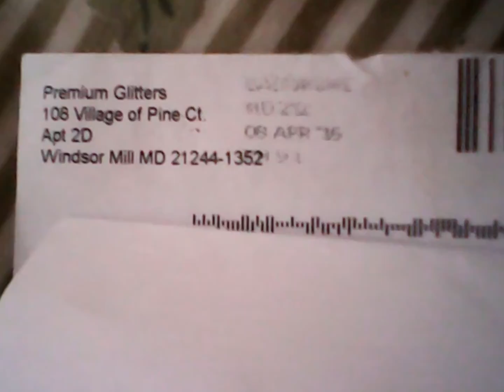PREMIUMGLITTERS.COM: ONE STOP SHOPPING FOR HOLOGRAPHIC/IRIDESCENT LOOSE GLITTERS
I am totally obsessed with holographic glitters right now and Premium Glitters doesn't disappoint. Like i said previously i found the company's info on another young ladies channel, including the link on their Ebay store, and I've been buying from them since. Today, i got 3 samples plus a 10gram bag. The owner, Helen, has a website as well that sells in larger amounts also with the same namesake PREMIUMGLITTERS.COM. Thus far, I've only used the gold & silver but i have in my possession NOW---peach, icy blue, navy blue, orange, lime green, green, red & purple...i want to try them ALL! haha